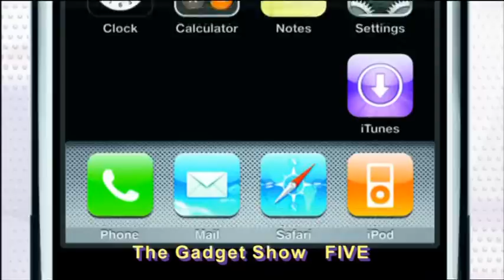Harry Hill's TV Burp - Gadget Show Competition Prizes/Knitted Character on The One Show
Competition prize overload at The Gadget Show and Knitted Character makes an appearance on The One Show.